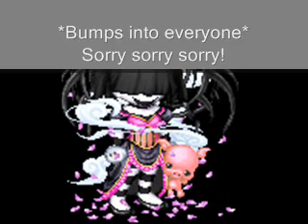Gaian Thread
A few friends get together...and a few others join in on a weird conversation.